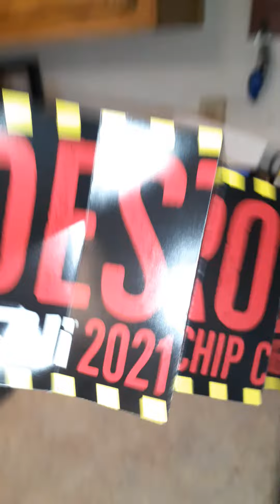ExTenDoez Paqui challenge second part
1ChipChallenge i made it 10min no drink